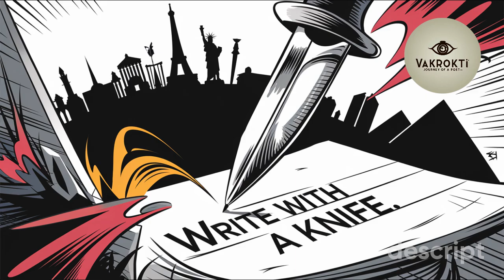Reading Knife: Meditations After an Attempted Murder | Salman Rushdie | A Memoir of Near-Martyrdom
Dive into the world of Salman Rushdie's "Knife: Meditations After an Attempted Murder" as we explore the eerie parallels between literary premonitions and real-life events. This video analyzes Rushdie's latest work, comparing it to Ernest Hemingway's ability to sense impending doom and Rushdie's own foreshadowing in "Victory City." We'll dissect the fragmented narrative of "Knife," its portrayal of the attacker, and how it differs from Rushdie's earlier memoir. Join us in this fascinating journey through the intersection of literature and life-altering experiences.